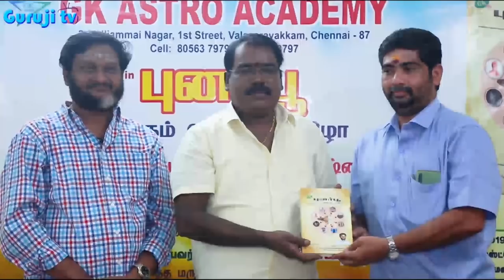0521 - GK-அவர்களின் "புனர்பூ" புத்தக வெளியீட்டு விழா வில் குருஜி பேச்சுadityaguruji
ஜோதிட மாமேதை GK-என்று அன்போடு அழைக்கப்படும் திருப்பூர் கோபால கிருஷ்ணன் அவர்கள் எழுதிய "புனர்பூ" புத்தகத்தை வெளியிட்டு ஜோதிடக்கலை அரசு ஆதித்ய குருஜி அவர்கள் பேசிய உரை- வீடியோ...